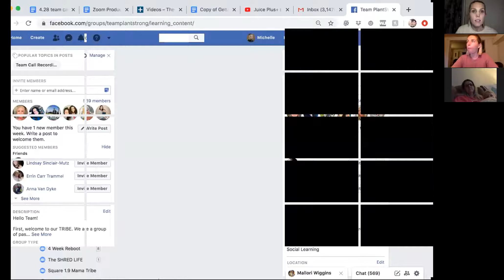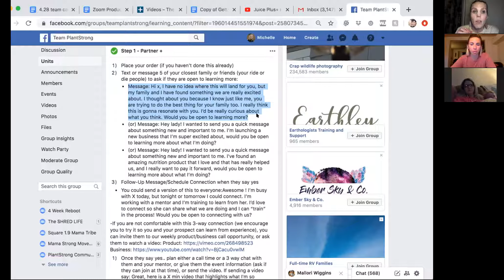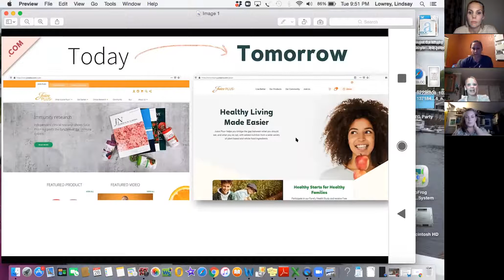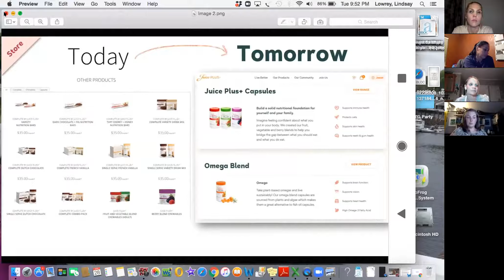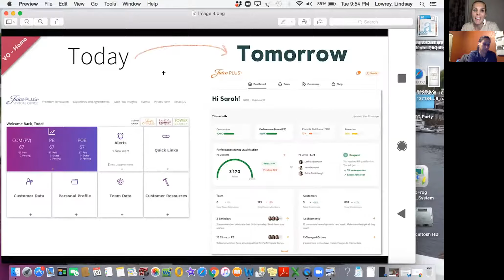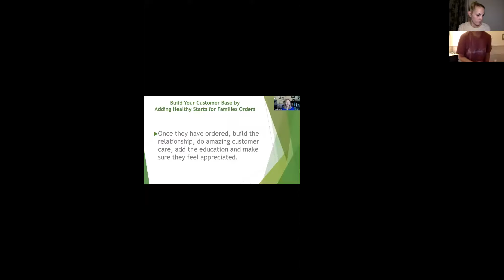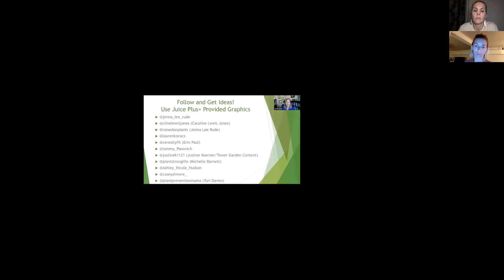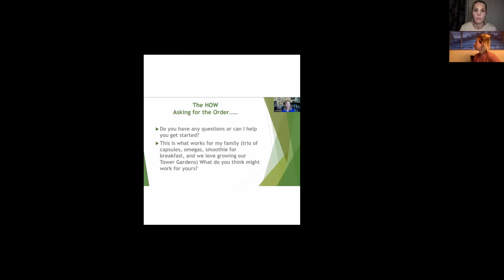4.28.20 JP+ LIVE Recap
Learn our top tips and takeaways from JP+ LIVE Home Edition and help us celebrate our team promotions!